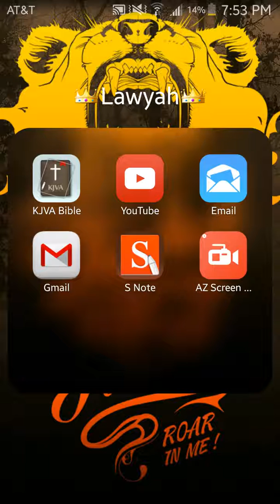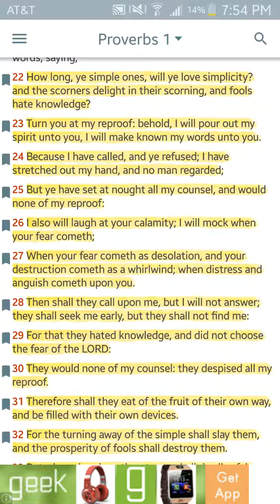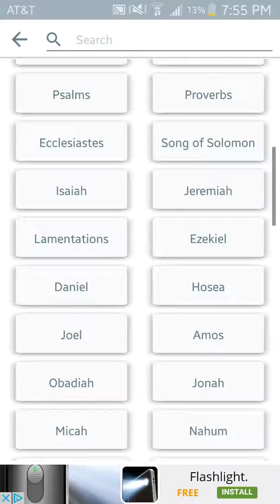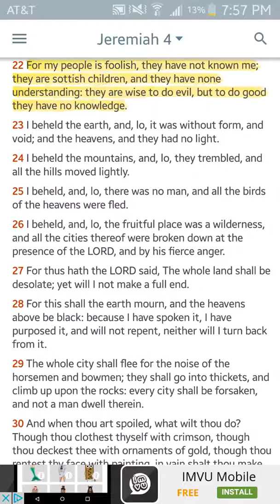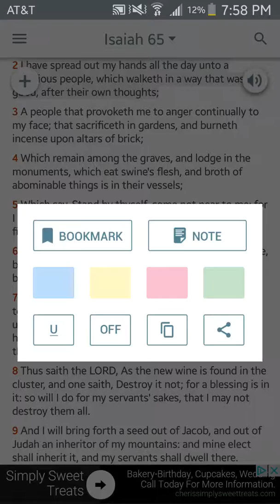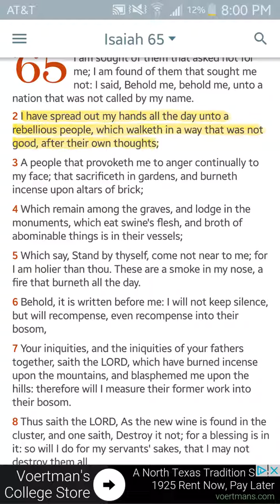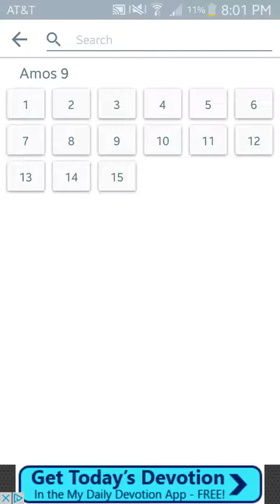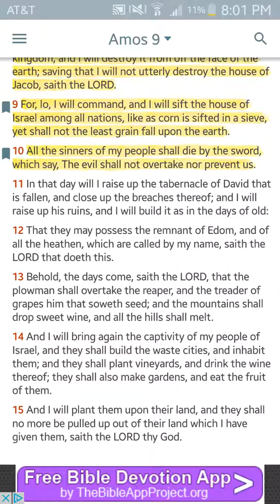How Long Will Ye Simple Ones, Love Simplicity?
Kal Halal Yahawah Bahasham Yahawashi - Double Honours to the Apostles of Greatmillstone & Much Peace , Safety & Blessings to The Elect Pushing This Truth In Sincerity & Diligence !